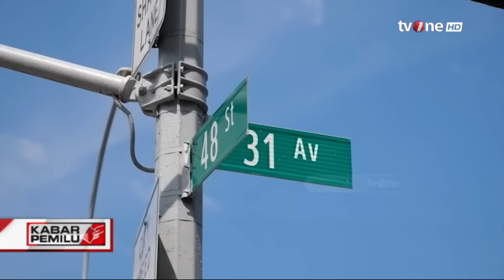[FULL] Kabar Pemilu 25 September 2023 | tvOne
Kabar Pemilu, - [FULL] Kabar Pemilu 25 September 2023 | tvOne

PEMILU01

TOM01
AML01